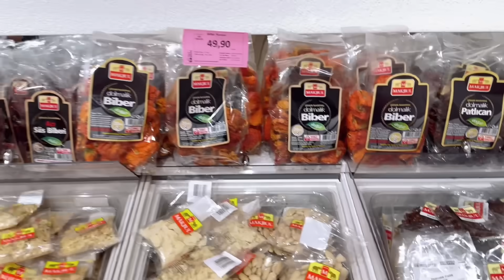شو ماعملت ماعم اقدر اخلص من هل نقص🥹كوكيز الليمون الصيفي😋شراب صيفي منعش بقطعه بطيخ😌مفاجاة مميزة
يسعدلي اياكم احلى عسولات😘

حسابي الانستغرام

حسابي الفيسبوك

كوكيز الليمون
كوبين وملعقتين طحين
حبتين بيض
فانيليا
باكينغ باودر
نصف كوب سكر
نصف كوب زبدة او زيت

فيديو حلو العيد بقلاوة

فيديو الكراوية